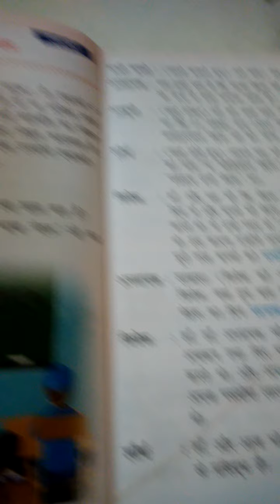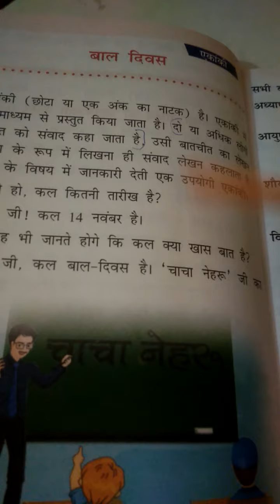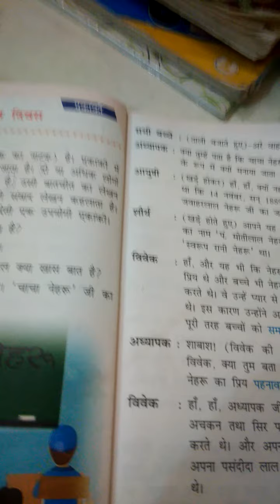Hindi class 4 chapter 3 date 23/7/2020 by Preeti Sharma